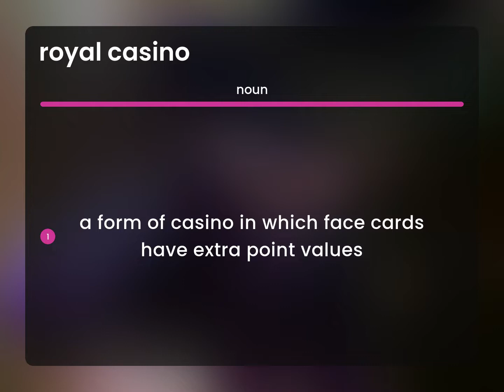Royal casino — definition of ROYAL CASINO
What is ROYAL CASINO?